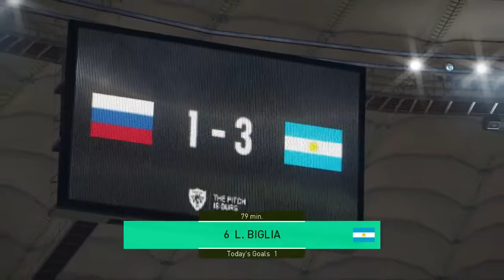Russia vs Argentina full match gameplay realistic camera HD60fps - PES 2018